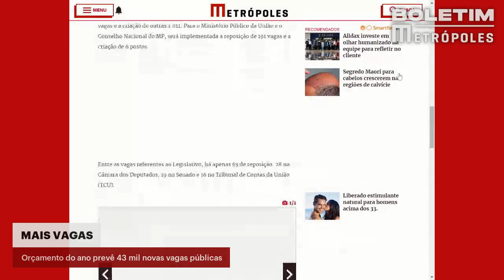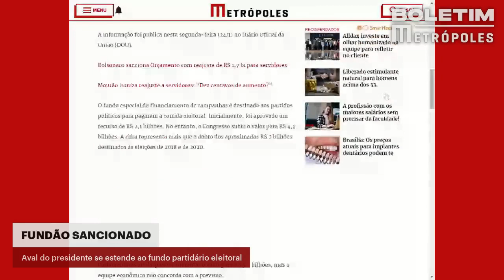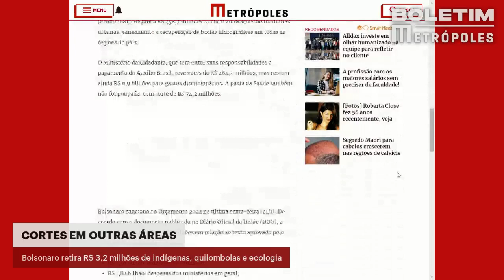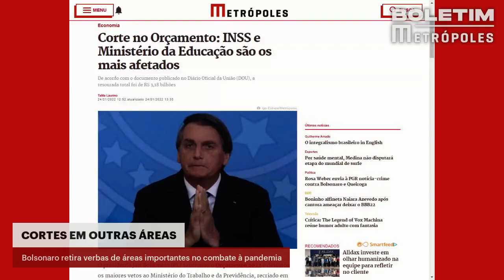Bolsonaro sanciona orçamento com Fundão em R$ 16,5 bi, emendas de relator e vetos importantes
Repórter Talita Laurino comenta nuancas do orçamento da União para 2022, sancionado na sexta (21/1) e publicado nesta segunda.